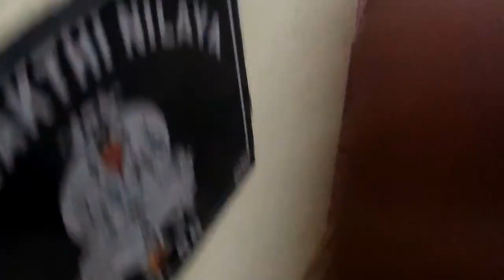How to mount your GoPro/Action Camera on Helmet with Mic | KCOPS Vlogging setup,Episode No7,Hindi